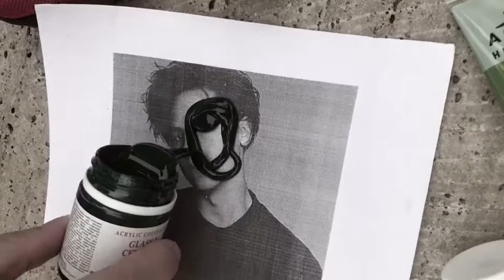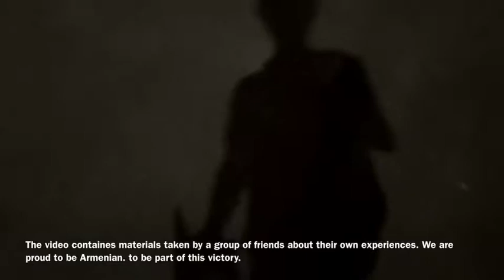morning of seventeen | hayk karoyi